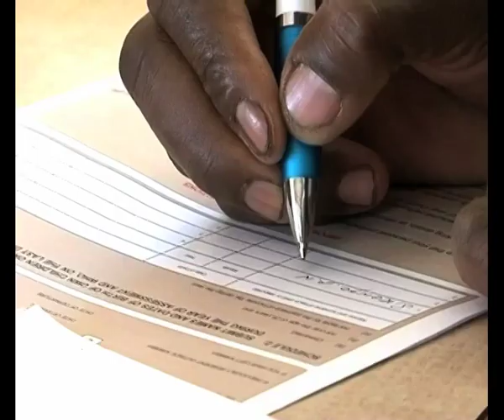SMEs encouraged to manage their business cash flow wisely-NBC